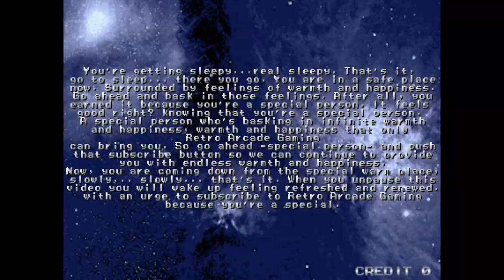Retro Arcade Review #19 - Galactic Storm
Welcome to Retro Arcade Reviews!!! In this episode, I will be reviewing the arcade classic Galactic Storm created by Taito in 1992.

Retro Arcade Reviews - Episode #19 Galactic Storm